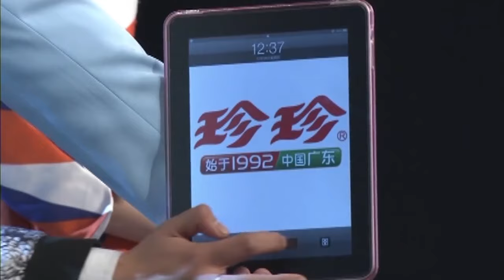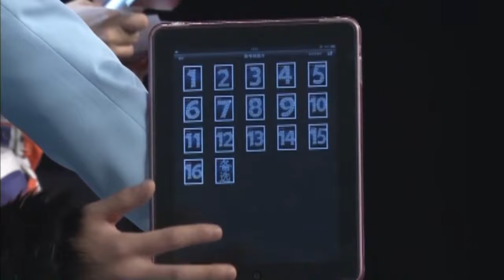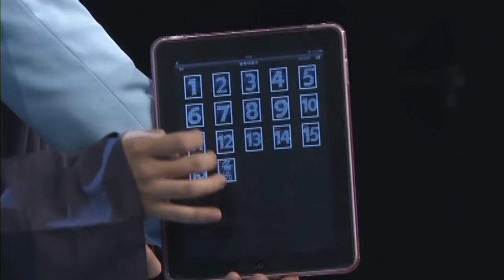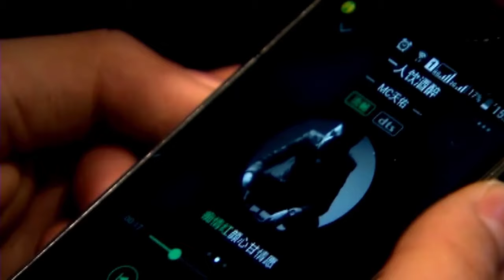帅气小伙长相神似钟汉良,一上场女嘉宾就疯狂爆灯,告白时刻小伙倒紧张的不行【相亲】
一档相亲节目，无论什么年龄，都可以大胆追求爱情